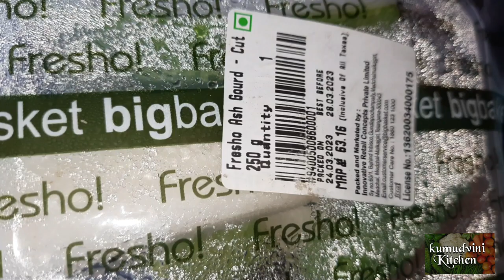Agra petha | ఆగ్రా ఫేమస్ స్వీట్ ఇంట్లోనే ఈజీగా | Agra petha in Telugu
Agra petha | Agra ka petha | Agra petha recipe |